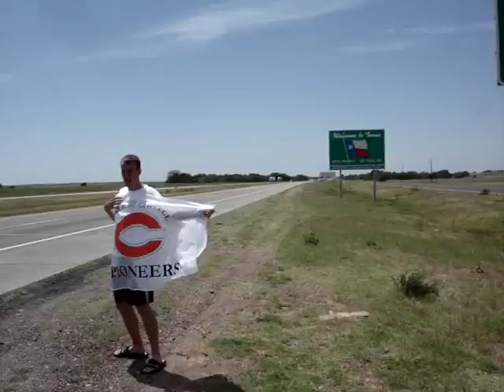Texas State Line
Dan and Tom at the Texas state line just doing what we do.